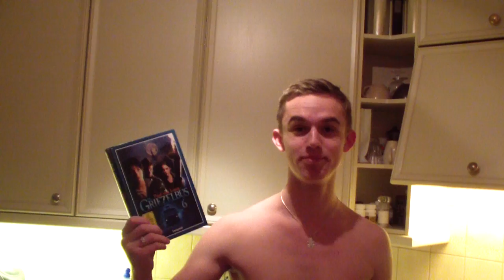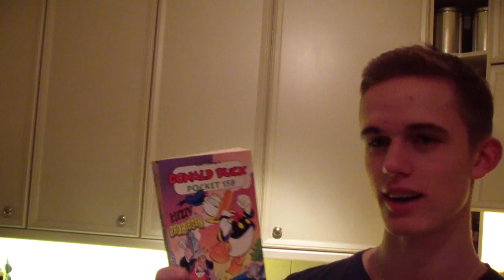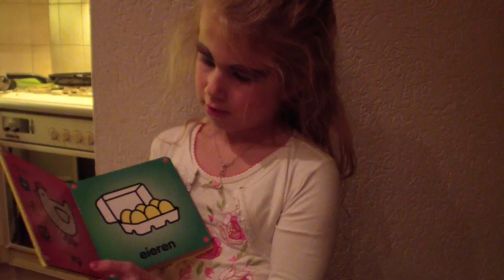Advent Challenge van Mama liefde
Het Blog Mama Liefde houdt een Adevent Challenge, je kunt er hier meer over lezen:

En wij deden mee.

Kijk de nieuwe weekvlog!: "Weekvlog 7 december 2019"